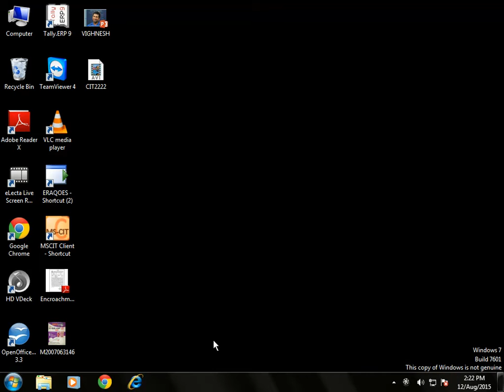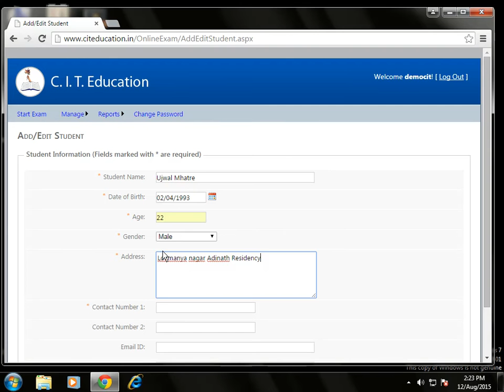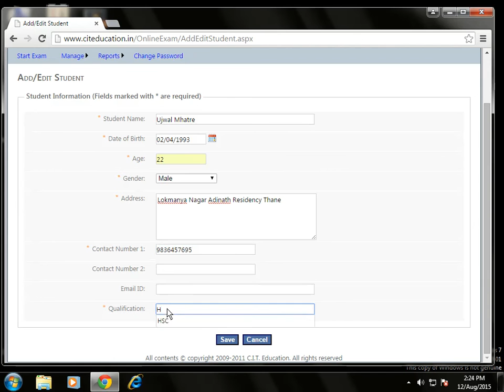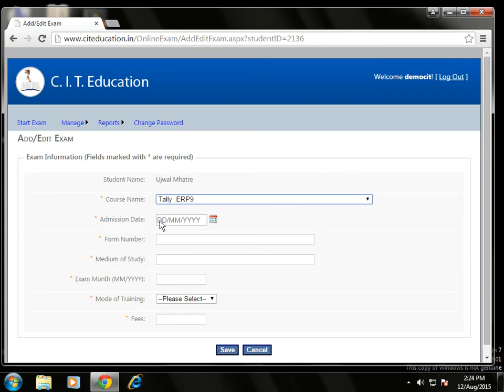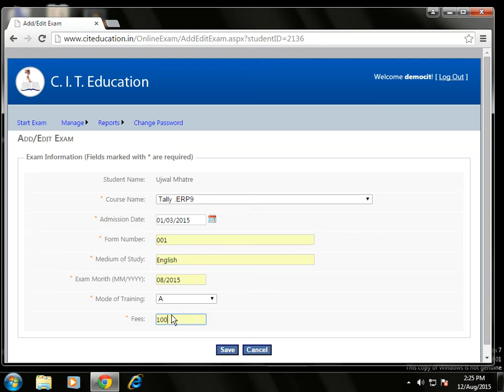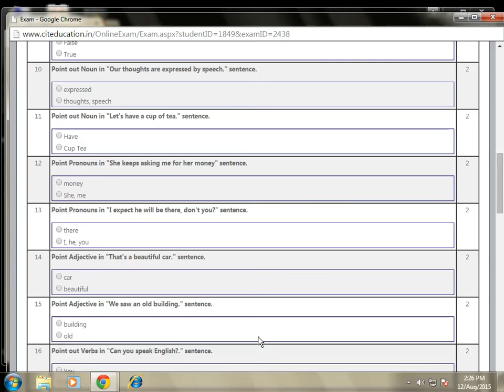Online computer courses Learning : CIT Education Thane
CIT Education is a leading Online Exams Portal, Talent Development, building skilled manpower pool for India's industry requirements. The company which was set up in 2009, to help the industry overcome its human resource challenges, has today grown to be India's leading Skill Development companies offering learning solutions to Individuals, Enterprises and Institutions across the country.
CIT Education has provided computer-based online exams to over thousands of students across the country.
C.I.T. Education is rapidly spreading its Information Technology Centers network in India.

Office Automation with MS-Office, Tally 9, D.T.P., C.C.I.T., Advanced Excel , Advanced Tally 9, Internet 100% Job Oriented Course Useful for working as office assistant , Accountant, Manager

V.B. with Access, Database System, Logic Building, C, C++ Programming, Basics of C Programming C++ Programming V.B. .Net, Introduction to .Net Creating V.B. Projects Forms & database handling, Java